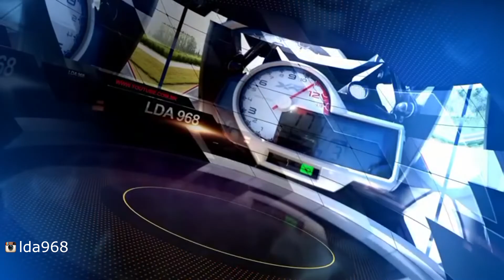BMW S1000XR FULL - TROCA DA RELAÇÃO É OUTRA MOTO